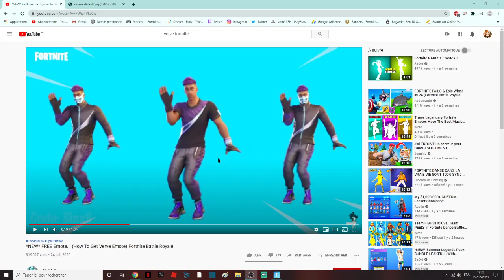Comment avoir la danse verve et le revêtement hallucinatoire gratuitement sur fortnite battle royale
How to have the verve dance and hallucinatory coating for free in fortnite battle royal
Rejoignez cette chaîne pour bénéficier d'avantages exclusifs :
CODE CRÉATEUR : ENDSKEW
MON PSEUDO FORTNITE EPIC GAME : CODE ENDSKEW
Commandes :
!code
!epic

Pouce bleu !
La cloche !
Le partage !
Le commentaire !